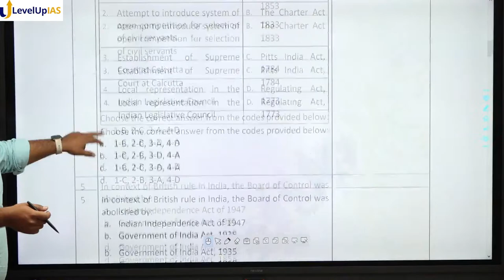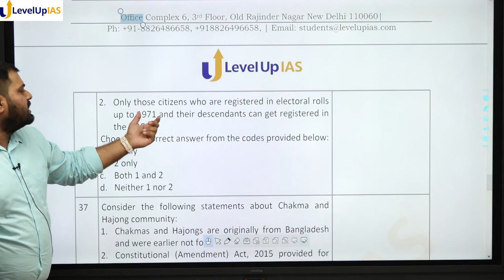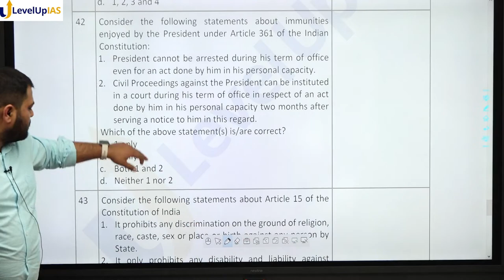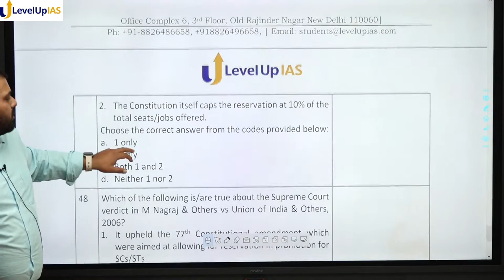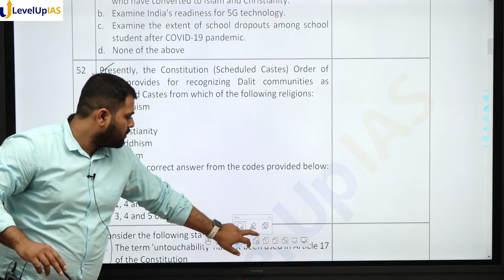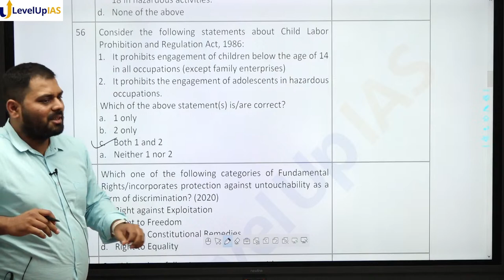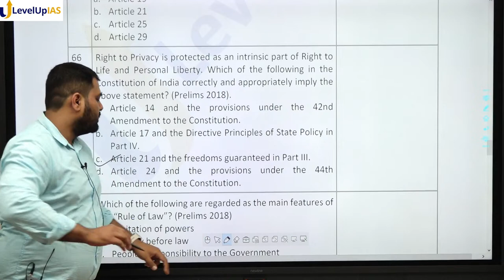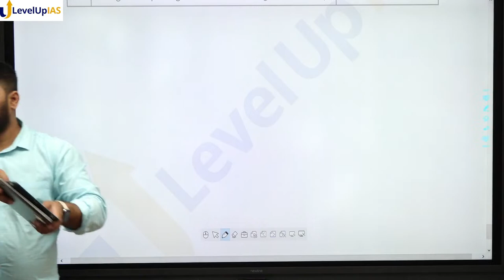RTFQ- Polity | Historical Background Till Fundamental Rights by Swaminathan Sir | Part 2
Level Up IAS is launching "Revision Through 500 Questions", a free initiative through YouTube Live for Target Prelims for UPSC Civil Services Exam 2023.

PDF Notes will be available on the following telegram channel ( 8th April 2023, 03:00 PM )

In this video, Swaminathan Sir will cover questions from Historical Background till Fundamental Rights

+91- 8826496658